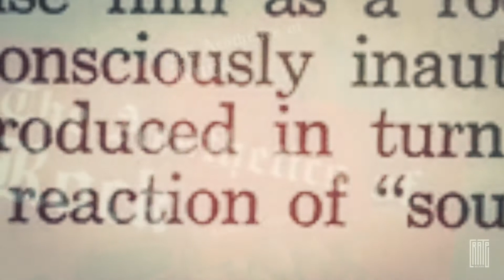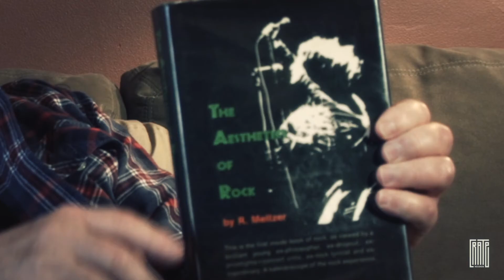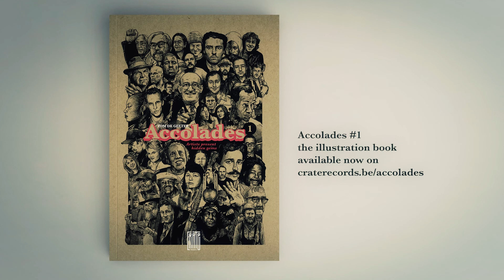Mike Watt (Stooges, Minutemen) on Richard Meltzer | Accolades Ep 8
In episode 8 I talk to Mike Watt (Stooges, Minutemen) about Richard Meltzer, a rock critic, performer, and writer from New York
 City, New York, United States. He is considered by some rock historians to be the first to write an accurate analysis of rock and roll and is credited with inventing rock criticism. Meltzer’s first book, The Aesthetics of Rock,
evolved out of his undergraduate studies in philosophy at Stony Brook
University and graduate studies at Yale University..

Timecode
0:00 Intro
0:26 Episode 8